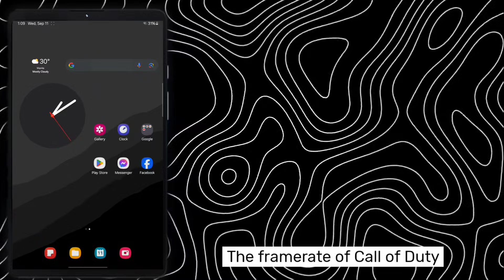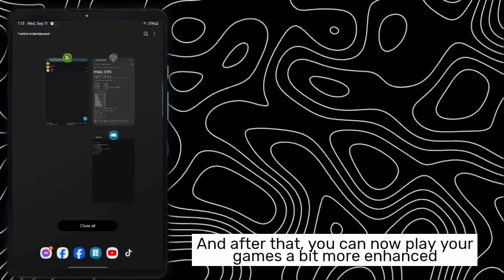How to ENABLE MAX FRAME RATE Experience using NEW Brevent Gaming Module | No Root Needed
Check Pinned Comment for the File.
Special Thanks to:
For creating the module.
🛒Purchase your first diamonds in Mobile Legends

Are you a small time YouTuber? Do you want to earn from your file using shortened links? Linksfire is a better choice with $7 CPM
Interested? send a message thru:

No copy music Ponk